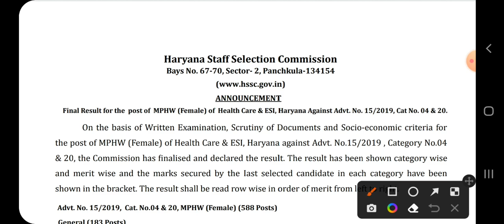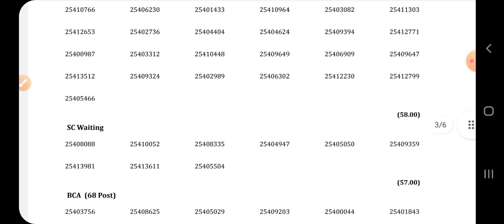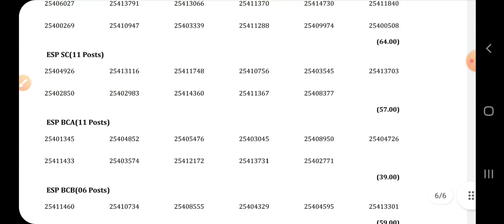hssc latest news|hssc iti instructor result|haryana police result|hssc staff nurse,hssc mphw,ALM,hss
Description

hssc latest news|hssc iti instructor result|hssc cet exam date 2022|hssc staff nurse,hssc mphw,ALM